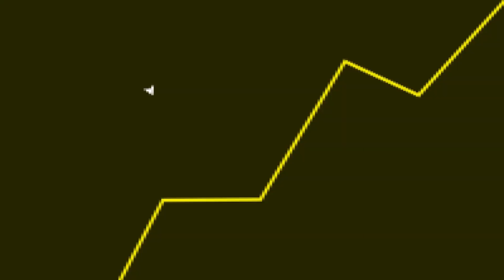Sony TÁ CHORANDO muito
Fala galera! No vídeo de hoje teremos um corte comentando sobre a Sony e o que aconteceu recentemente com eles.